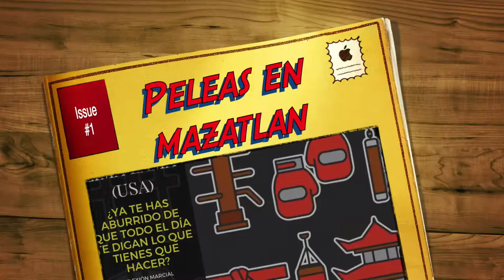Escuela de Artes Marciales (Lima Lama IPMAO) Peleas en Mazatlan 2